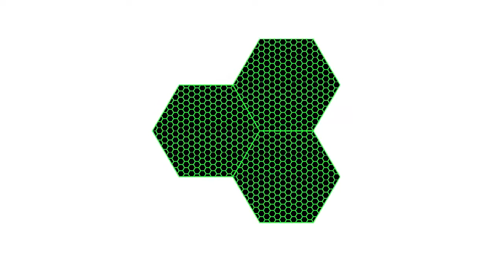Rules Of Survival Steam - SERVER DOWN?? AUTO OUT??? #97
Jika ada yang mau mabar Rules Of Survival bisa add saya di versi steam
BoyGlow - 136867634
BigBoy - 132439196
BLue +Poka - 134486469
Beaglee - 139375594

Spesifikasi

PC :
Motherboard Asus H61M-C
Prosessor Intel Core i5 3470 3,2 GHz
RAM Avexir Core Series Ddr3 2x8GB blue LED
VGA Sapphire RX 460 4GB
HSF Deepcool Maelstrom 240T Liquid Cooler
Power Supply Bitfenix Whisper 450W 80+ Gold
HDD WD Blue 320GB
SSD SanDisk SSD Plus 120GB SATA
DVD Driver OEM Asus
Fan Segotep YF-12cm Blue LED
LED Strip Cube Gaming LED Strip 30cm Blue LED
Casing Cube Gaming Finstera White
Custom Cable Sleeve 24 Pin dan 4 Pin Connector
TP Link Wifi Reciever
Monitor Acer 21,5 Inci
UPS Prolink 550 Watt

Gears :
Keyboard Mechanical Steelseries Apex M650 Blue Switch
Mouse Steelseries Rival 100 Sakura Purple
Mousepad Steelseries Qck Mini Black
Headphone Steelseries V3 Prism
Speaker Logitech S150 USB
Headphone Stand New Bee Stand Mount Over Black
Kursi Gaming Chair Vortex Series Aqua Blue